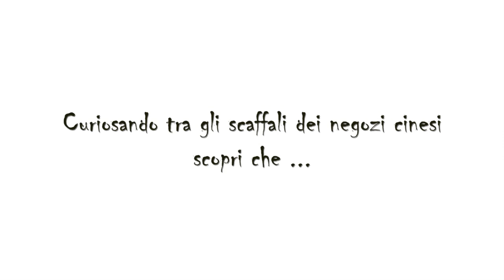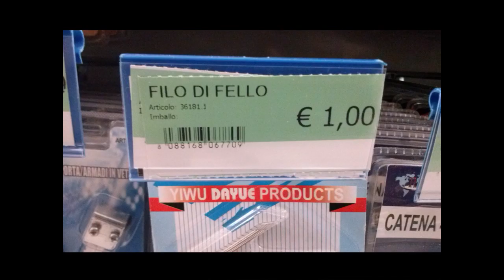Dal cinese (da lu cinese) #1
Curiosando tra gli scaffali dei negozi cinesi scopri che...
Commentate e raccontante la vostra esperienza dal cinese!

Cercami anche su google+